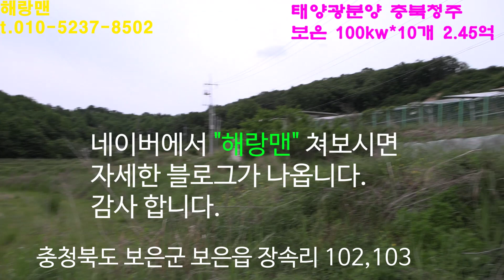태양광분양 충북 보은군 100kw*10개 분양가격 2.35억 23년 10월준공 한전별도 해랑맨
주소 : 충북 보은군 보은읍 장속리 102,102번지

용량: 100kw*10개

모듈: 현대중공업 595w 양면사용

인버터: 현대중공업

분양가격: 2.35억 한전별도 대략: 2.45억 부가세별도

계약금: 4,000만원 계약시

중도금:4,5000만원 - 개발행위완료 한전용량확보시

잔금: 1.5억 (대출)

기타

서쪽 나무는 벌목합니다.

23년 10~11월 준공예정입니다

시공사 10년넘은 회사로 확실히 보장합니다.

기타 자세한 사항

해랑맨 이환호 대표 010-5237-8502 언제든지 연락주시고

문자 주십시요